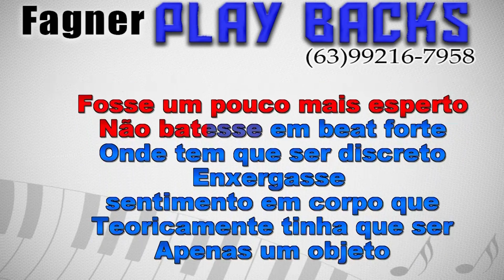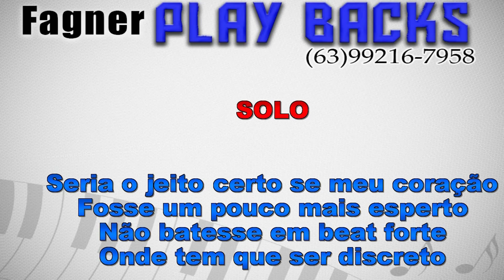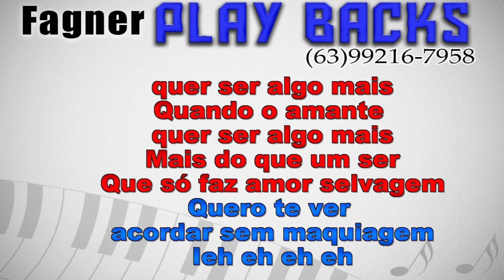Karaokê Algo mais - Meninos de barão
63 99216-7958 Fagner (assim que o pagamento e efetuado Retiro o nome dos play ) *Fazemos Play backs e Karaokês por encomenda e PRODUZIMOS CD´S